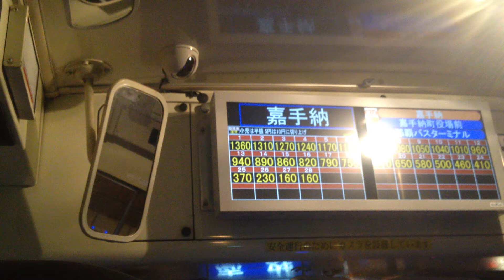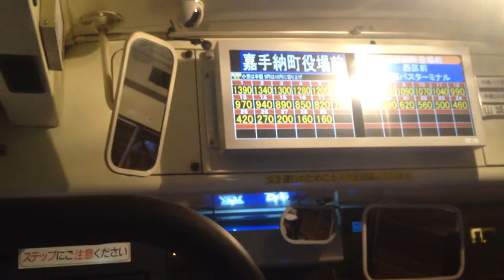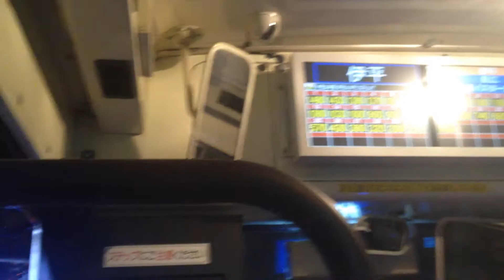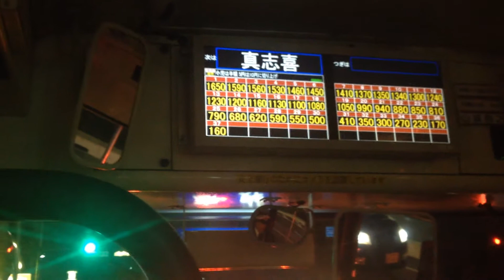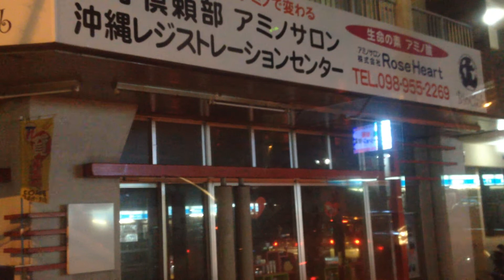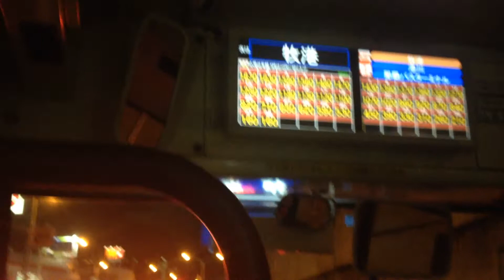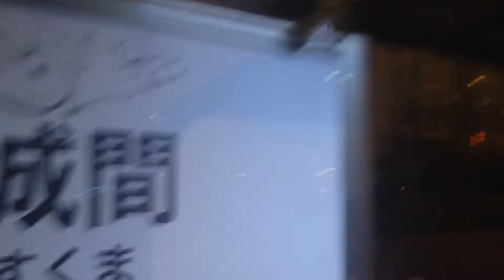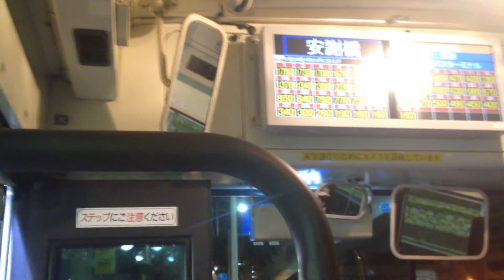［夜］路線バス(沖縄) 前面展望 車窓[1/2]嘉手納→安里/ 琉球バス20系統 名護BT1830発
前日、読谷BT始発のバス28系統で撮ったとき渋滞にはまったため、嘉手納→県庁北口で撮り直しました。
ただし、こちらのバスは泊高橋から左折して国際通りに入ります。
安里：ゆいレール安里駅最寄バス停。